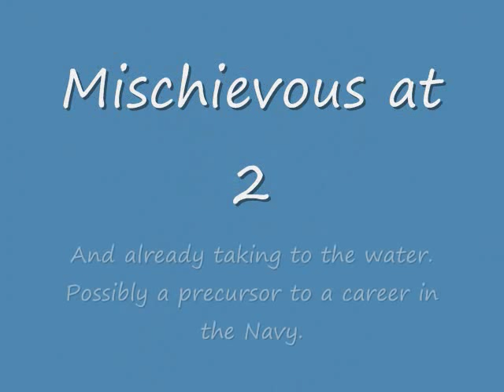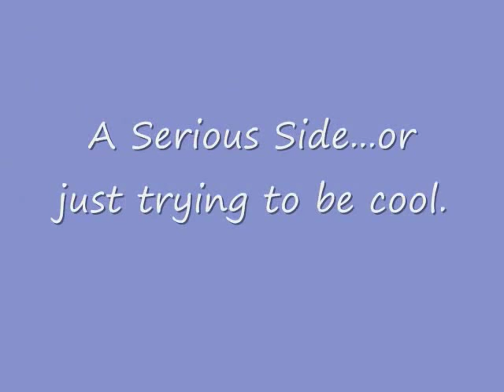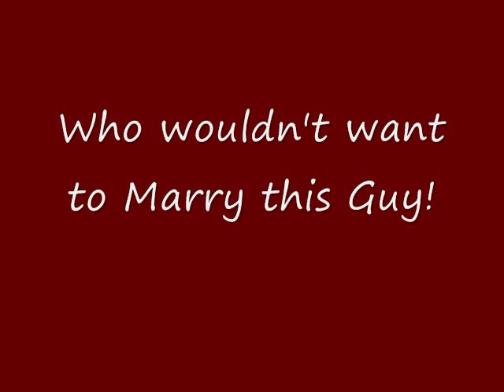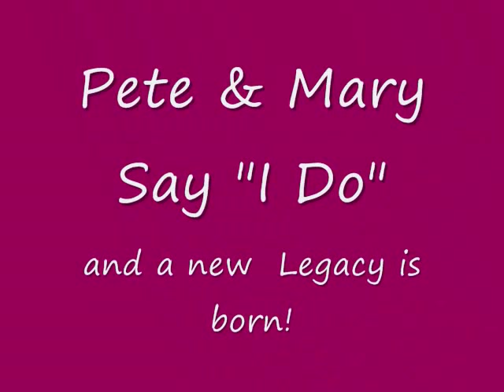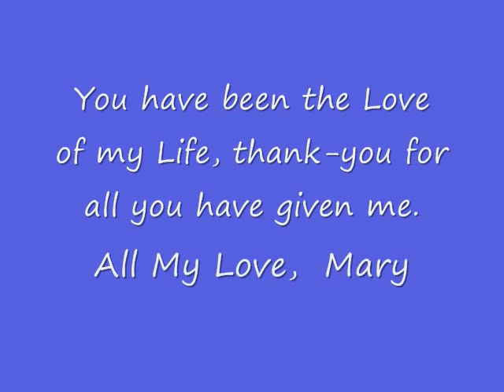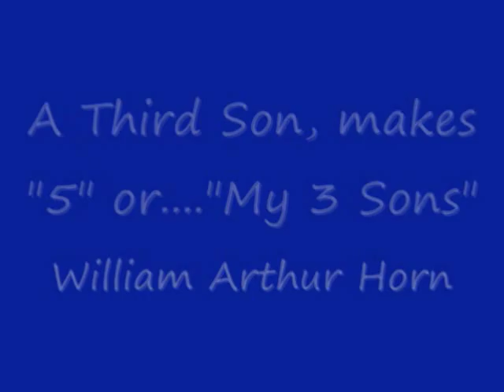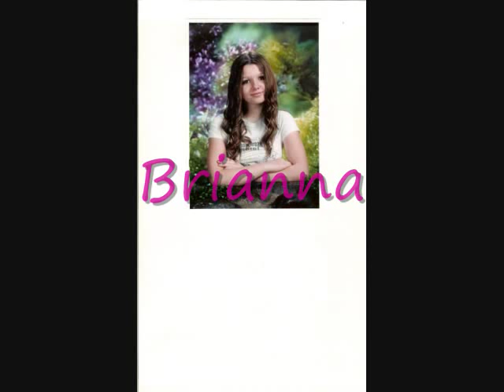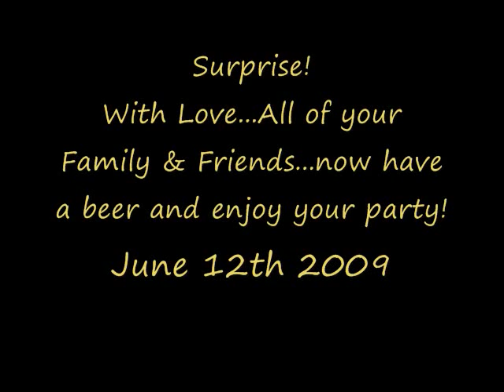Pete Horn ...This is your life!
This Video was created for Pete Horn's 75th Birthday. It is a compilation of pictures taken throughout his life.